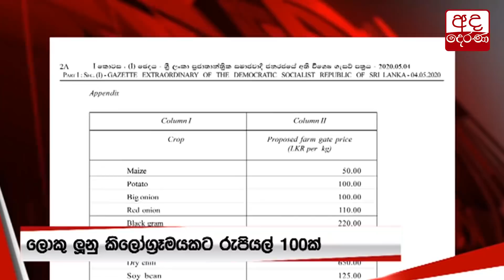සඟවා තිබු වී තොගය...